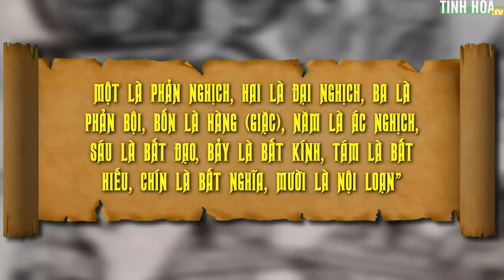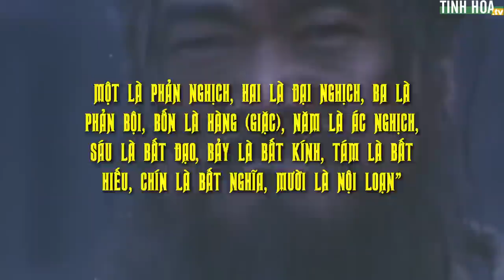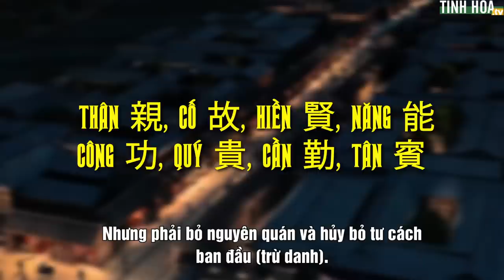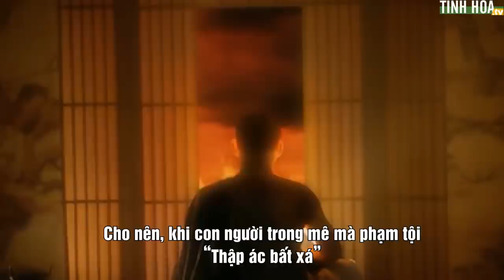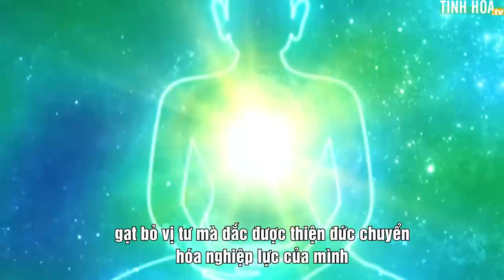“Thập ác bất xá” - 10 đại tội được nhắc trong pháp luật và kinh Phật | Tinh Hoa TV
00:00 “Thập ác bất xá”
00:29 Thập ác trong luật pháp
04:44 Thập ác trong kinh Phật